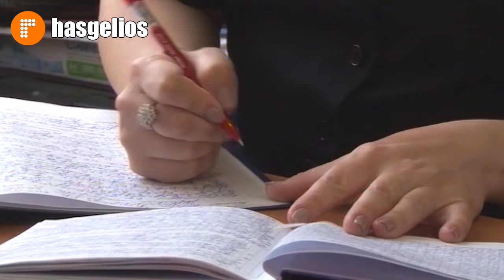Профилактические беседы с молодежью проводит лекторская группа в Хасавюрте